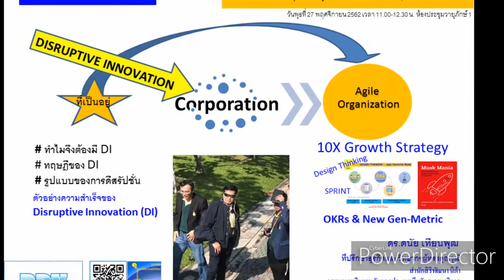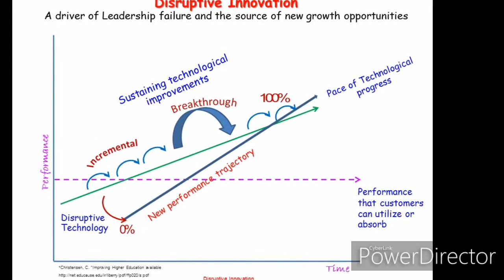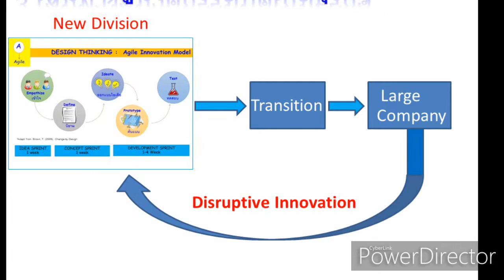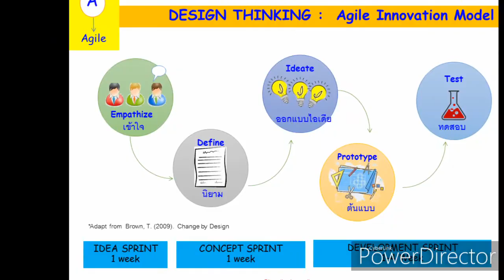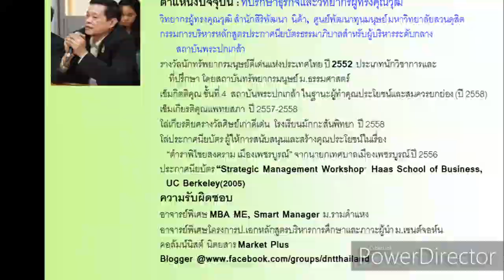Disruptive Innovation by Dr.Danai Thienphut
Disruptive Innovation บรรยายพิเศษให้กับ คณะกรรมการกองทุนการออมแห่งชาติ
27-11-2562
(นศ.ที่เรียนหลักสูตร ปธก.21สถาบันพระปกเกล้าติดต่อเชิญให้ไปเล่าให้คณะกรรมการฯ ฟัง)